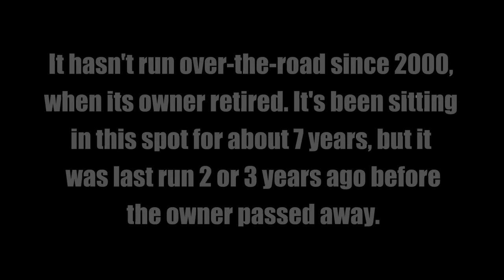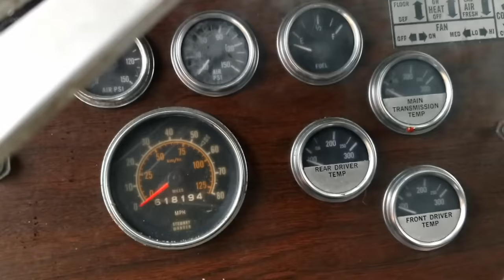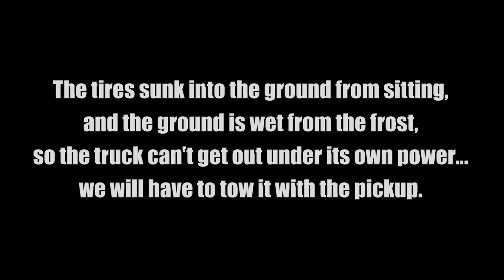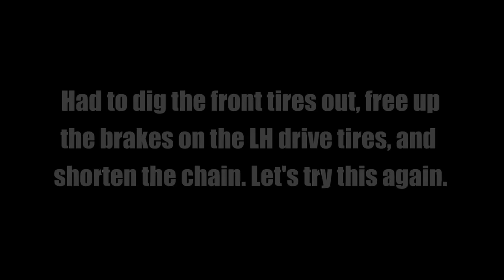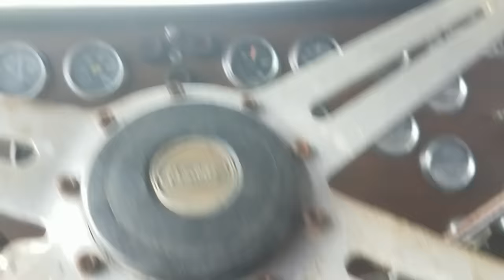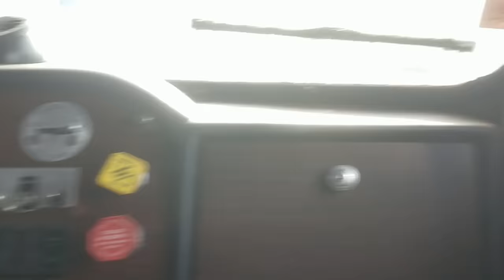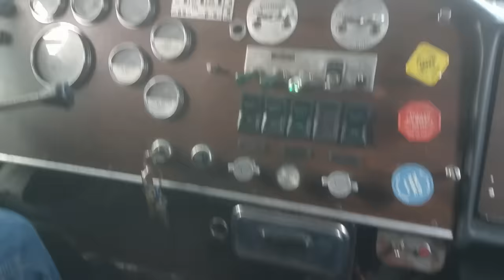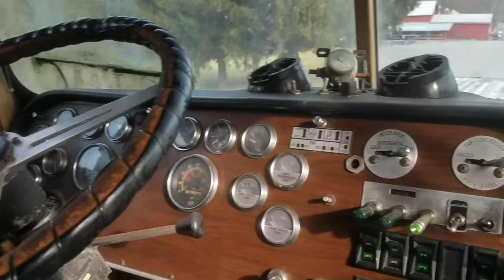Rescuing a 1977 Peterbilt 359 From Its Grave - First Time On the Road in 18 Years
EDIT: Thanks everyone for all the views and comments, it's amazing how this video went so viral. If you haven't already, please check out the two update videos I've posted about this 359.